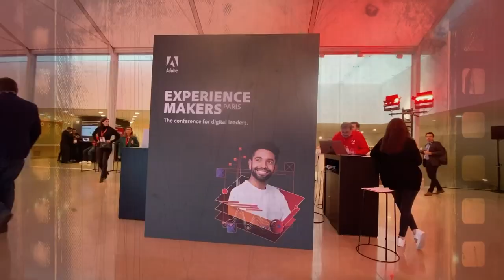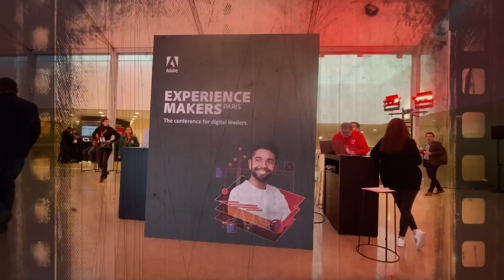[Fr] La transformation digitale d'Adobe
Olivier Binisti, Regional Manager de la BU Digital Business Strategy raconte qu'il y a il y a dix ans de ça Adobe était une entreprise qui faisait 4,4 milliards de dollars de chiffre d'affaires, qui avait je crois 7000 employés, qui faisait environ 200 millions de dollars de revenus sur Adobe.com et qui avait une valeur de l'action qui était à 30 à 32 $ avec une capitalisation boursière de 14 milliards.

Et dix ans après, onze ans après, on fait 16 milliards de dollars de chiffres, quasiment quatre fois plus. Et l'action, elle, a décuplé. Ce qui fait qu'aujourd'hui, qu'adobe est quasiment la deuxième plus grosse entreprise de logiciels en termes de capitalisation boursière, derrière Microsoft.

Tout cela Adobe le doit à sa propre transformation digitale, une histoire qui nous est racontée par Olivier Binisti sur le salon Adobe Experience Makers 2022